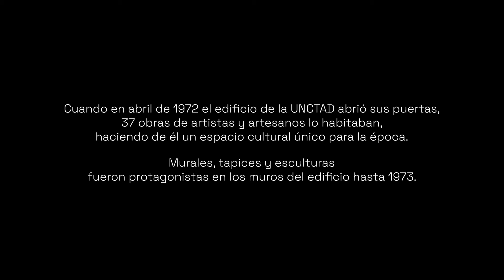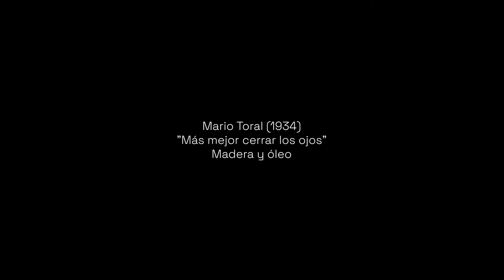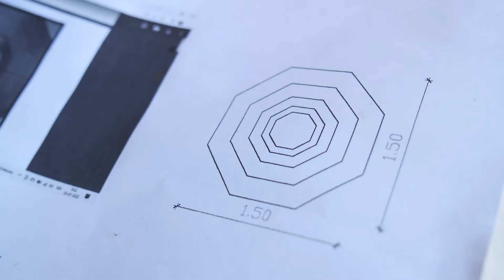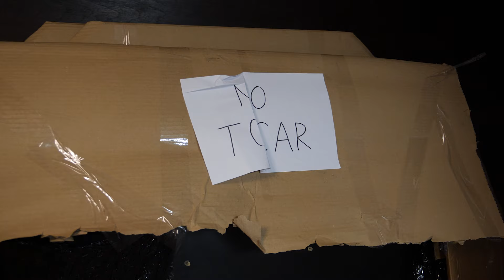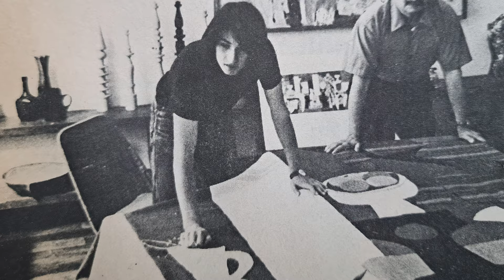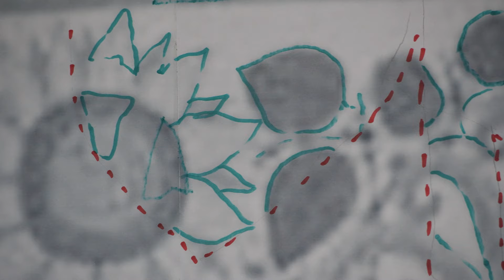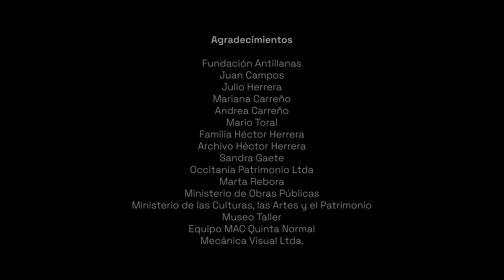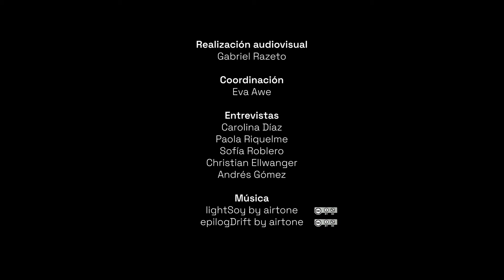Recuperación patrimonial: Toral, Herrera y Carreño.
Las monumentales piezas de los artistas Mario Toral, Héctor Herrera y Mario Carreño fueron recuperadas de distintas maneras y podrán ser visitadas por el público de forma gratuita.

+ INFO EN GAM.CL